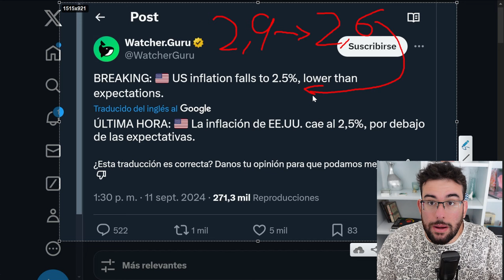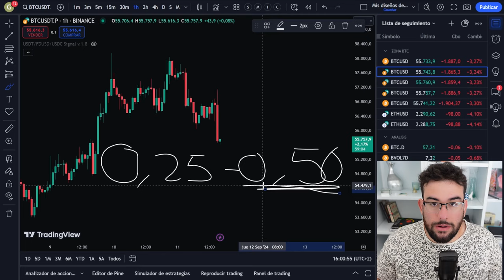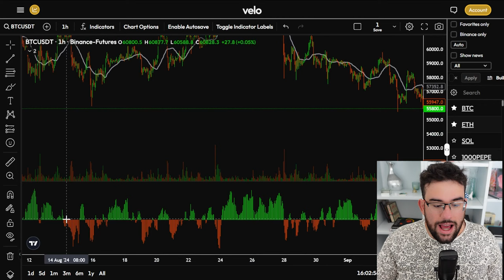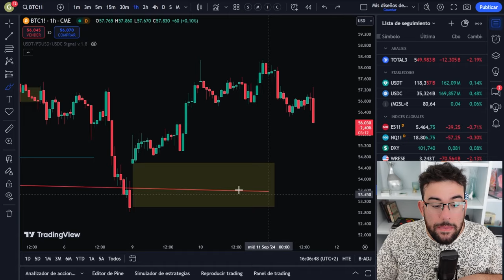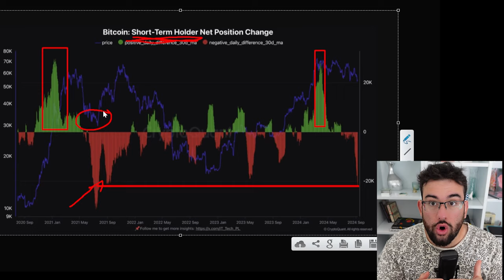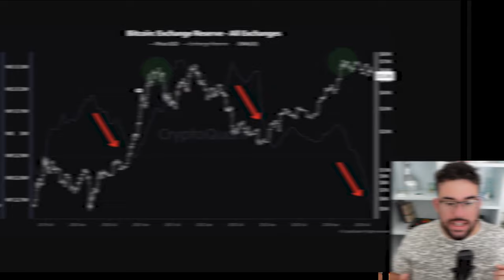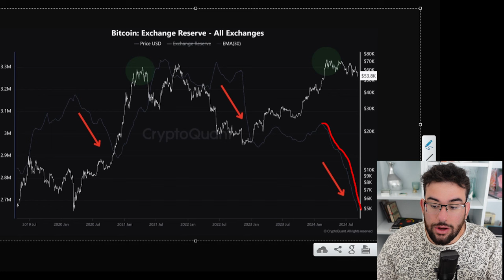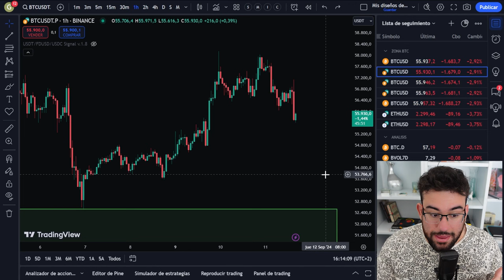🚨ULTIMA HORA: BITCOIN Se ENFRENTARA A Una Bajada De Tipos ¿Que Se Espera? En las Criptomonedas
0:00 Noticia Inflacion
3:50 Bitcoin Futuros
4:50 BTC Spot
6:15 Bitcoin
7:20 Metricas Clave
12:32 Conclusion